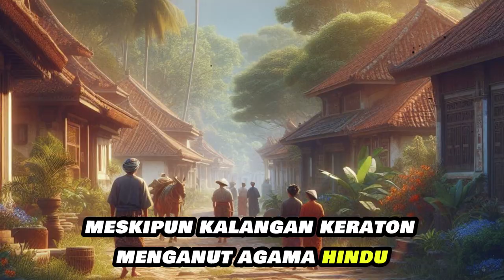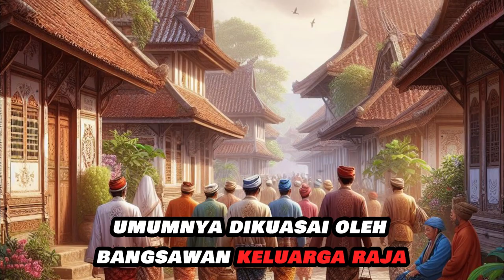DETIK-DETIK AKHIR MAJAPAHIT: Kondisi Sosial Religi Masyarakat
Pada perempat awal abad ke-15, kehidupan sosial-religi di Majapahit mengalami transformasi signifikan sebagai dampak kemunduran kekuasaan Majapahit dan berkembangnya pengaruh Islam. Catatan perjalanan seorang Muslim Cina yang menyertai ekspedisi ketujuh Cheng Ho ke Jawa antara tahun 1431 sampai tahun 1433 Masehi memberikan gambaran menarik mengenai struktur masyarakat pada waktu itu.
Ini merupakan momentum awal berkembangnya Islam di Nusantara yang mana nanti perkembangannya sangat pesat dengan tokoh-tokoh wali songo sebagai penyebar Islam di Nusantara..

Narasi, Audio, Gambar, Vidio semua digenerat menggunakan AI, jadi mungkin ada ketidaksesuaian dengan gambaran masyarakat yang sahabat imaginasikan saat itu.